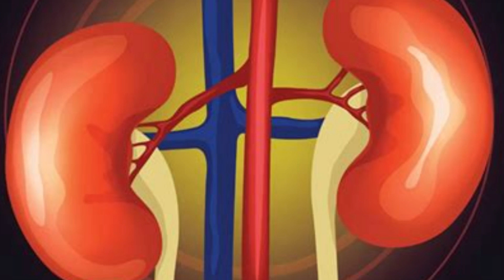Useful health tips for seniors to improve themselves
By using these tips, seniors can improve their health